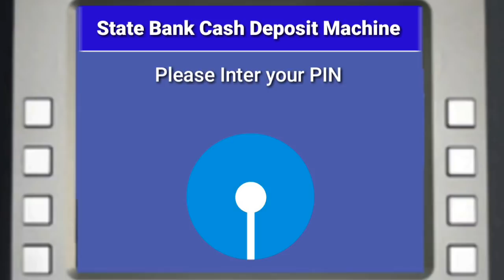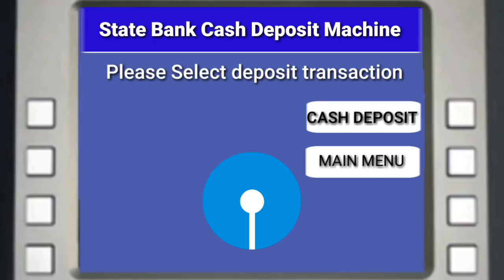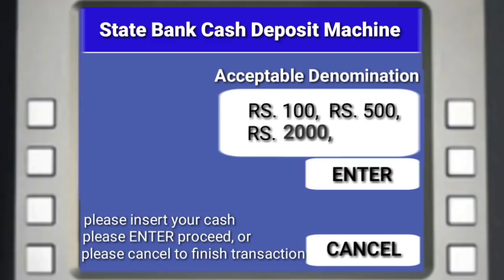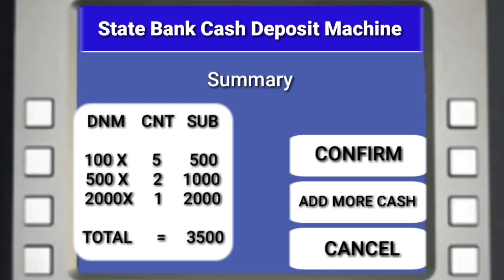How to deposit money in sbi atm. Sbi account मे atm से पैसे deposit कैसे करे।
Hi friends,
Welcome to bihar technical and in this video, today we learn, How to deposit cash easily in sbi.
Thanks.

Your queries-
How to deposit money in atm,
Sbi cash deposit machine,